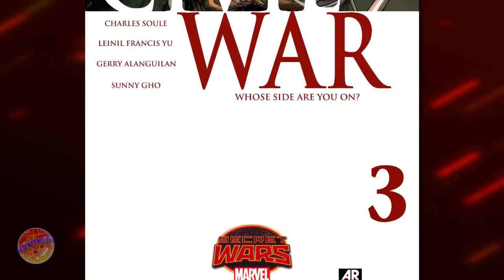SI CIVIL WAR NUNCA HUBIERA ACABADO parte 3 || Secret Wars : Marvel Guerra Civil #3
Secret Wars : Marvel Guerra Civil #3 Spiderman, Peter Parker, se adentra en una base del país de Iron Man, Tony Stark, en busca de un recurso valioso para crear un arma para el país de Capitan America, Steve Rogers, lo que no sabe Spider man , es que ahí encontrará a un enemigo muy antiguo y pondrá en peligro a todo su equipo. Mientras , She Hulk se a infiltrado en el país de Steve Rogers, peor ha sido descubierta y capturada por una persona que no debería existir.